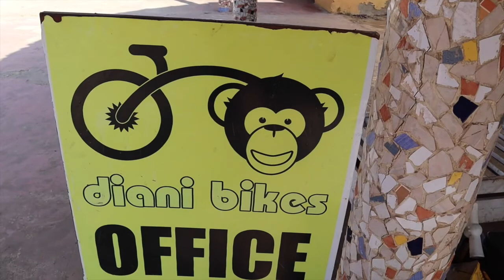TOURISTS CYCLING TO A WITCHDOCTOR TO PROMOTE CULTURAL TOURISM